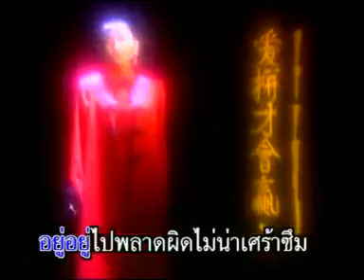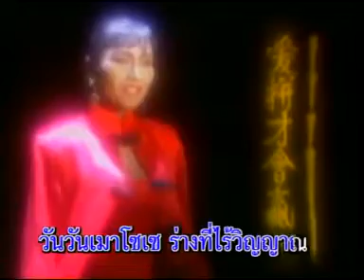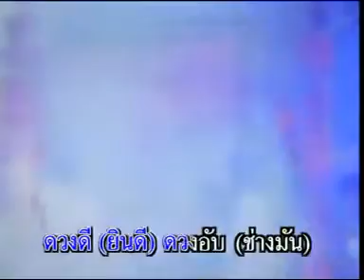ต้องสู้จึงจะชนะ - เจินเจิน บุญสูงเนิน High Pitch Official MV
ต้องสู้จึงจะชนะ เจินเจิน บุญสูงเนิน